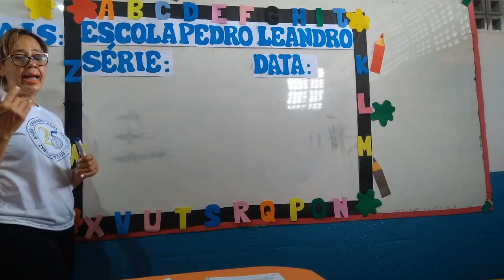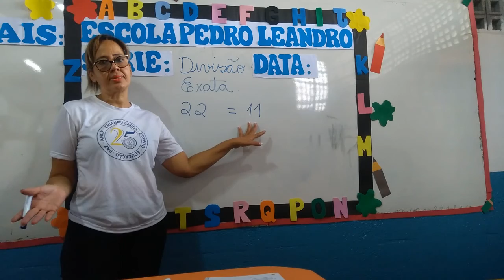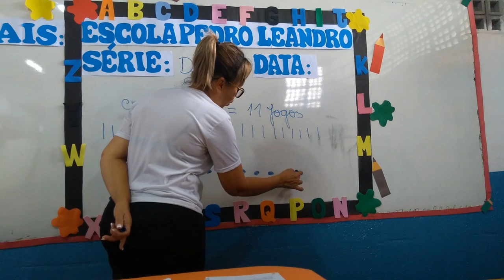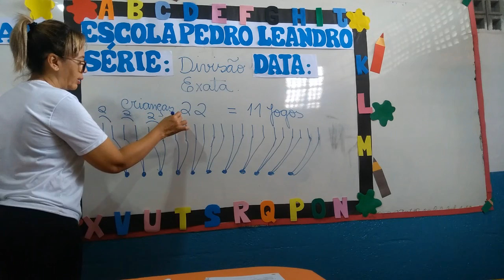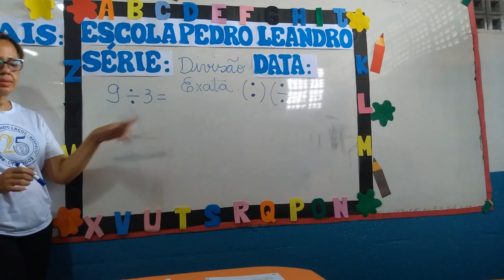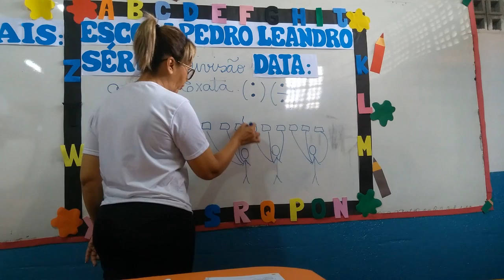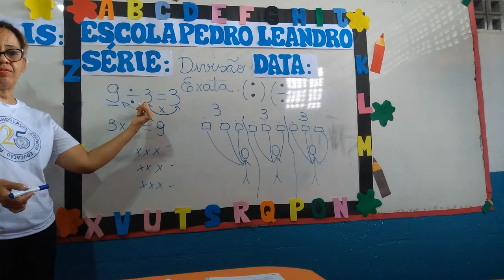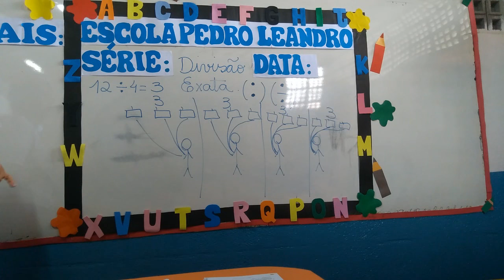Aula de matemática (3°ano) 09/10